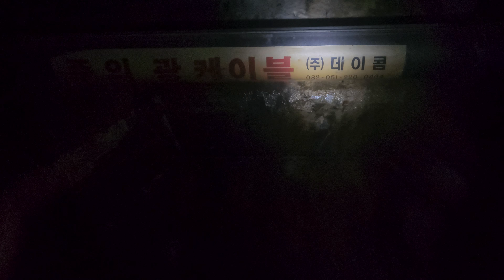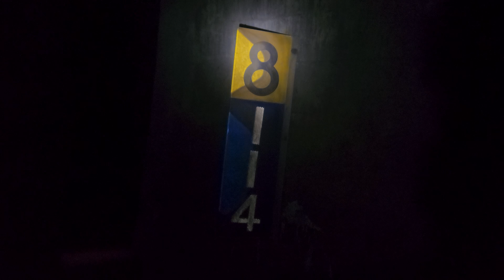솔티제1터널